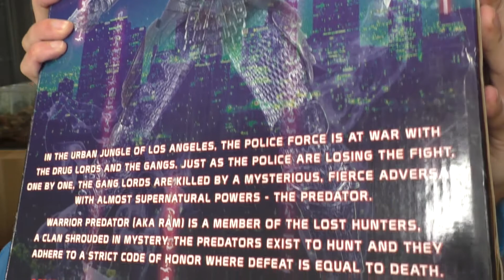Unboxing NECA Warrior Predator Quarter Scale PREDATOR 2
Figuraza a escala 1:4 de uno de los depredadores que pudimos ver de refilón al final de Depredador 2.